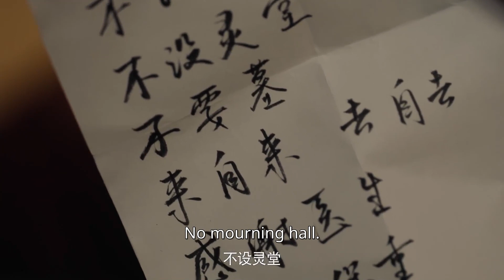年轻医生站上法庭为医生争取权益，三悦沦陷无法自拔 三悦有了新工作 入殓师 bilibili 【哔哩哔哩精选】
简介：三悦有了新工作
失业多时的赵三悦被母亲赶出家门，在大姨的介绍下来到殡仪馆担任遗体化妆师的工作，从起初的排斥再到慢慢接纳、适应，三悦提升了工作的技能，三悦在一次次事件中逐渐认识到了死亡的分量，与母亲之间的心结也因此解开……